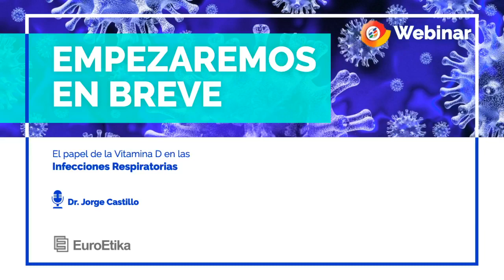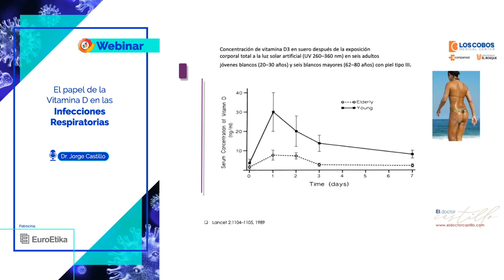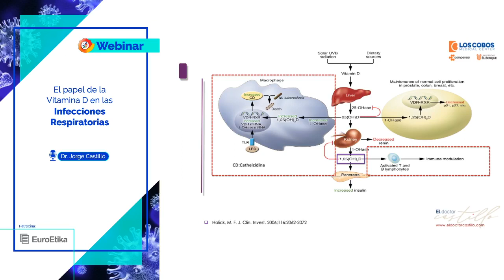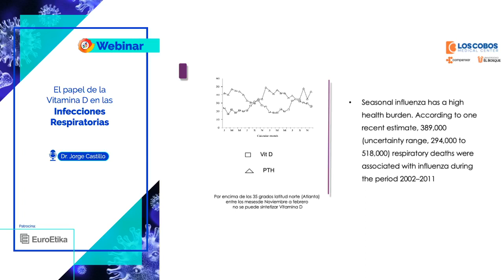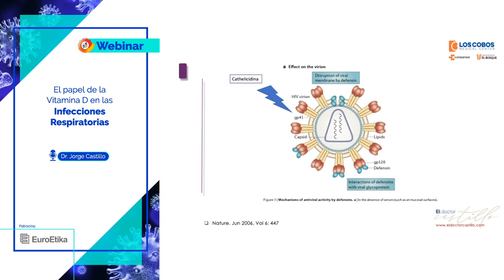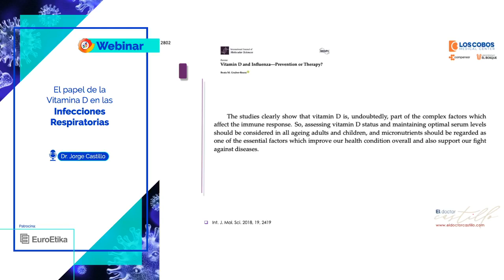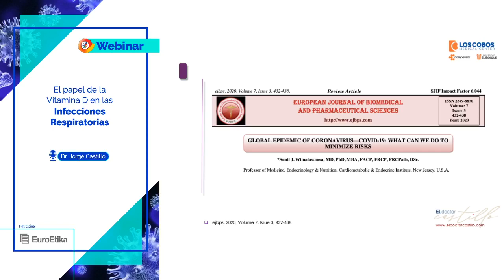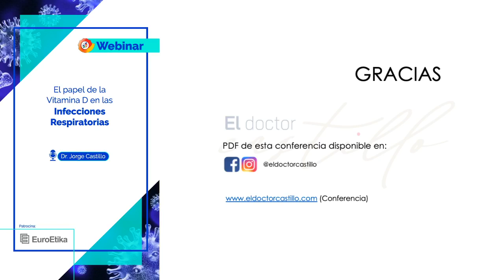WEBINAR - El Papel de la Vitamina D en las Infecciones Respiratorias.